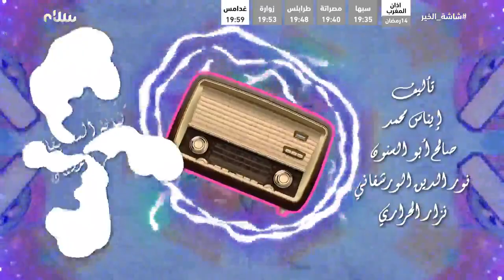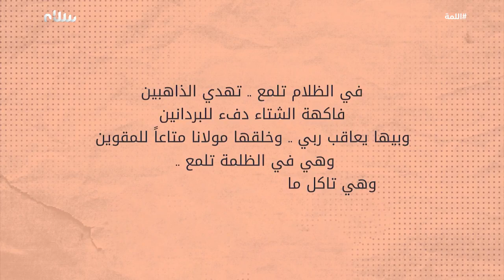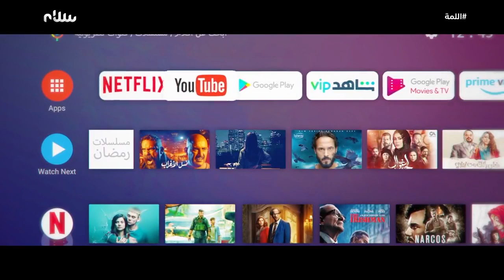اللمة | الحلقة الرابعة عشرة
الحلقة الرابعة عشرة من اللمة مع خدوجة صبري وفتحي كحلول 🤩
اللمة يأتيكم يوميا على المائدة على
الإعادة: 08:00صباحًا
لمشاهدة حلقات اللمة على تووق_نسخة_تجريبية.. منصة المشاهدة الأولى والأكبر في ليبيا.. مجانًا .. 💻📱
عبر الرابط:
التسجيل بخطوات سهلة وسريعة
و أكيد toog معاكم قريبًا على متجري "جوجل بلاي" و"آبل ستور" 📱
ترددات قناة سلام على قمر نايل سات:
12687 H 27500 7/8
12685 H 27500 7/8